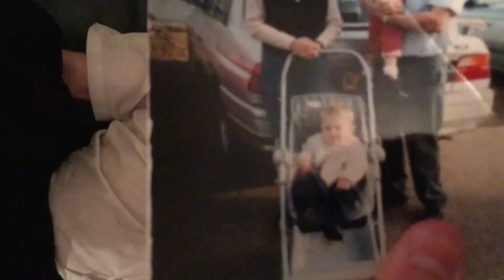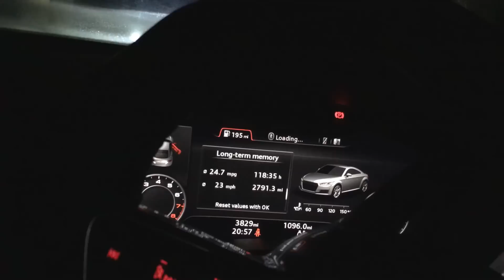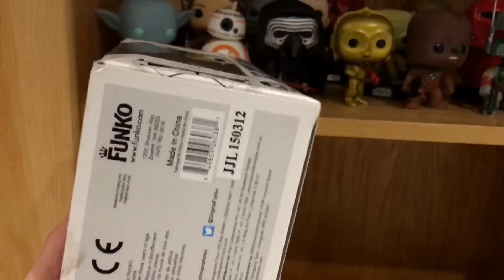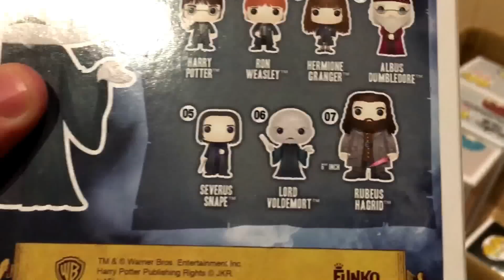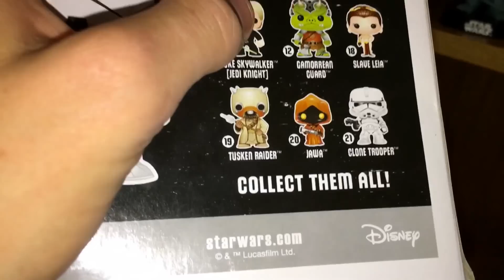THIS IS OUT OF CONTROL!